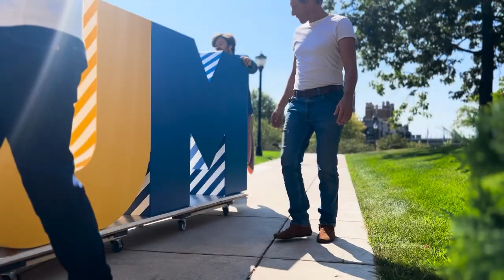Installing the Big MU at the AMU! | Marquette University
📍 Why Milwaukee?

📱 Follow Marquette!